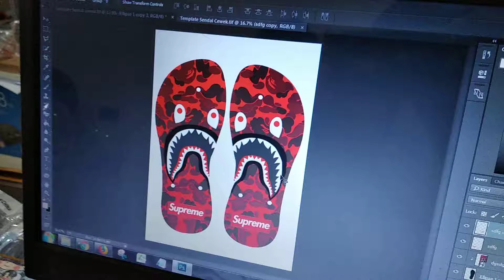Proses Cetak Sandal Custom Sublimasi Bagian 2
Tutorial Cetak Custom Sandal. Kita Menjual Sandal Polosnya Juga. Jasa Cetak Sandal. Peluang Usaha Cetak Sandal, Case Hp, Mug, Piring Dll. Training akan di berikan via online maupun langsung di workshop kami. Add wa 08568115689 atau line mycaseindo.

Tutorial ini ada beberapa bagian. Jangan Lupa Cek Bagian Yang Lain